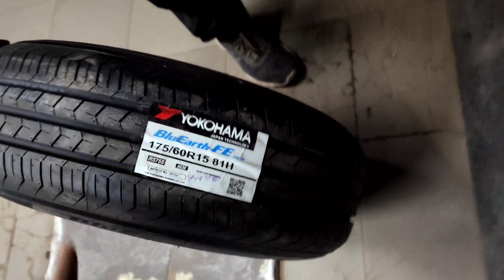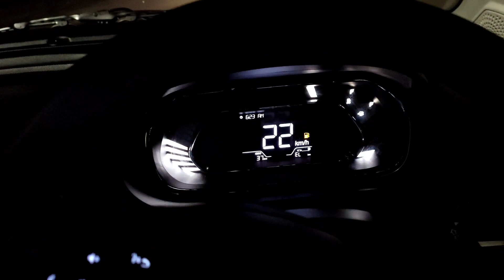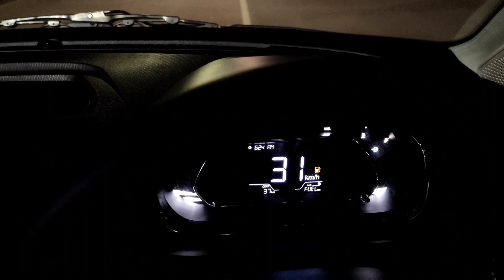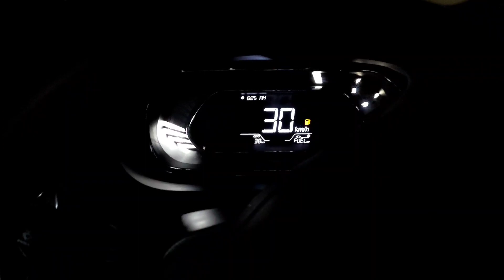best alloy wheels for Tiago i cng !! 1st on youtube !! modified tiago i cng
1st on youtube,a detailed video of best comfortable alloy and tyre for newly launched 2022 tata tiago icng.see full video

Sunil Goyal
Bansal Alloy
Chandigarh